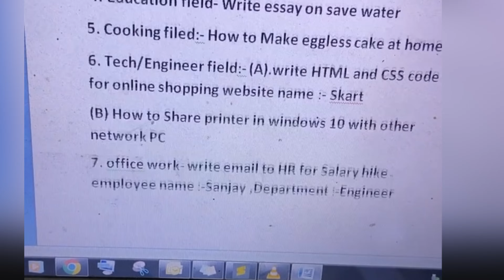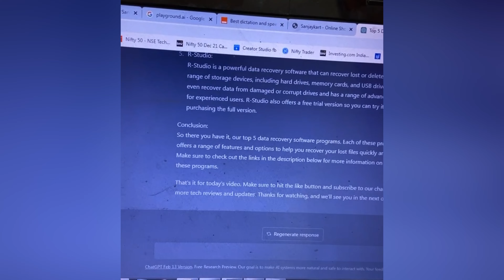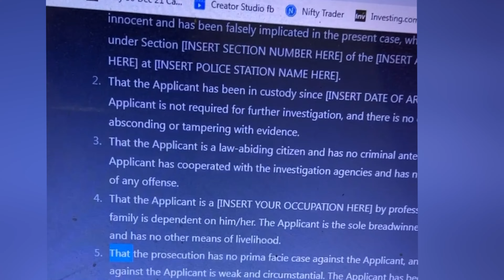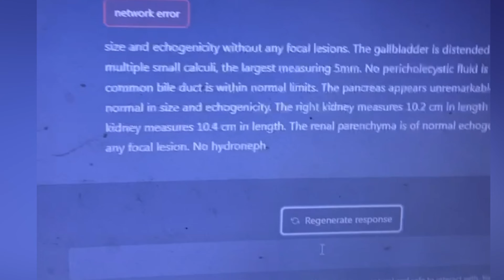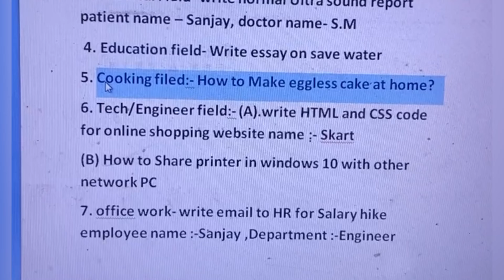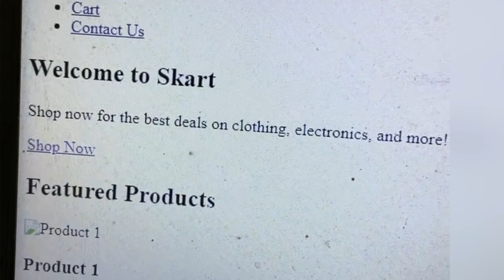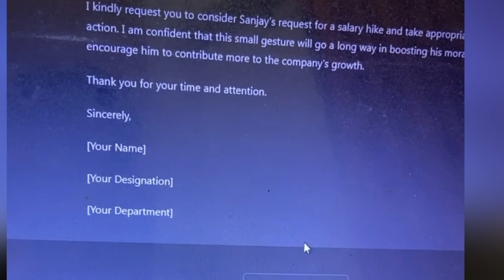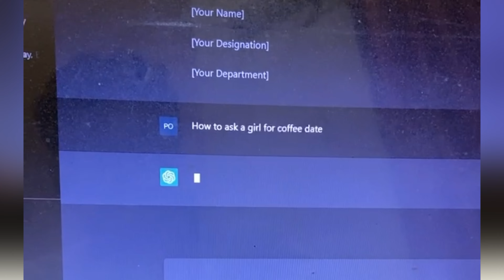How to Use ChatGPT for Work | ChatGPT for Script Writing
In this video, we'll go through a comprehensive tutorial on how to use ChatGPT - the large language model developed by OpenAI based on GPT-3.5 architecture. How to Use ChatGPT for Work | ChatGPT for Script Writing chatgpt scriptwriting. We'll explore the benefits of using ChatGPT for various tasks, such as writing, summarizing, and even generating human-like conversations.
Multivitamin For Dog
OpenAi
Language model
chatgpt tutorial
chatgpt explained
sanjay mandal
Sanjay Tech n Pet
open ai
chatgpt examples
chat gpt explained
artificial intelligence